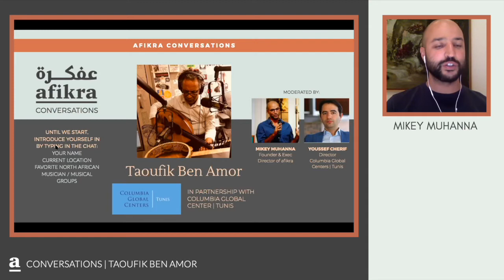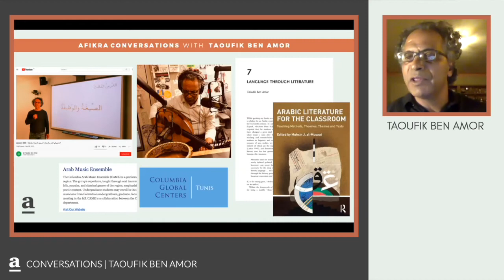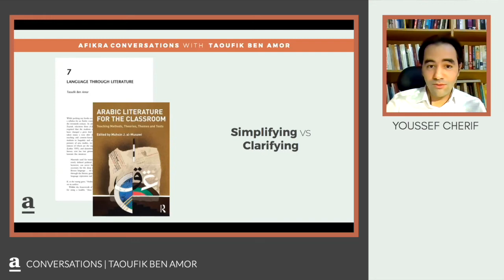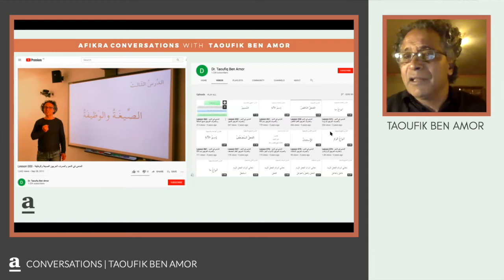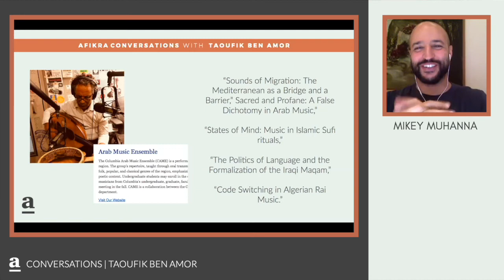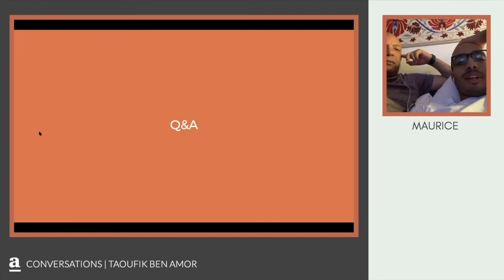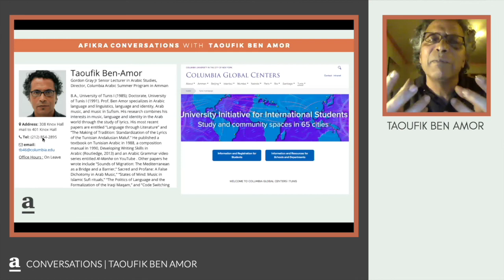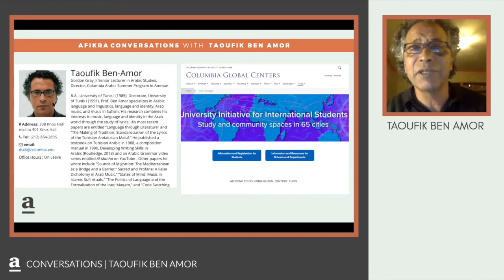Arabic Music and Linguistics | Taoufik Ben Amor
In this episode of the afikra podcast we're joined by Dr Taoufik Ben Amor – Gordon Gray Jr. Senior Lecturer in Arabic Studies at Columbia University – as he delves into the intricacies of Arabic language and linguistics, the intersection of language and identity, the rich tradition of Arab music, and the role of music in Sufism. Hosted in collaboration with Columbia Global Centers (Tunis), this conversation uncovers the deep connections between linguistic structures and musical expression in the Arab world.

0:00 Introduction
4:11 Exploring the Oud and the Essence of Arabic Music
6:28 Rethinking the Teaching of Arabic Language
10:51 The Nuances of Arabic Grammar
14:47 Balancing Fusha (Modern Standard Arabic) and Colloquial Arabic in Education
19:19 Innovations in Teaching Arabic
22:10 Dr Ben Amor's Musical Studies Journey
28:07 Delving into the Heart of Arab Music
33:48 Quick Q&A
38:45 Dr Ben Amor's Musical Preferences and Navigating Arabic Dialects
42:02 Unveiling North African Singers and Regional Fame
45:26 Language Learning Tips for Non-Native Arabic Speakers
46:30 Fusing Music With Arabic Language Learning
48:17 The Art of Teaching Arabic Poetry
50:24 Introducing Arabic Music and Poetry to Non-Native Speakers

Dr Taoufik Ben Amor is a revered figure in the field of Arabic Studies, focusing on linguistics, identity, and the cultural significance of music within the Arab world. At Columbia University, he directs the Arabic Summer Program in Amman and Tunis, where he integrates his love for music with language teaching, offering a unique perspective on learning Arabic. His work not only spans academic research but also practical applications in language pedagogy, making significant contributions to the understanding and appreciation of Arabic culture through music.